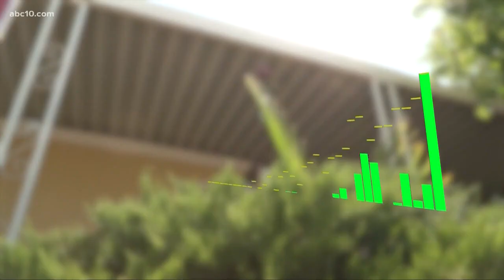West Sacramento shooting leaves teen dead, man critical in West Sacramento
A teenage boy is dead and another man is in critical condition after a late night shooting in West Sacramento on Friday night.